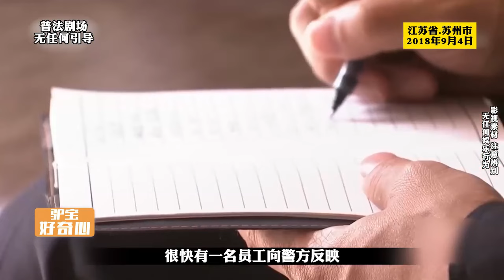江蘇蘇州市的案件，女子上班時昏迷，背后原因讓人唏噓#案件解說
No.5 | 吉林離婚手續現場驚現慘案：夫妻間隱藏的秘密終于曝光#案件細節揭秘